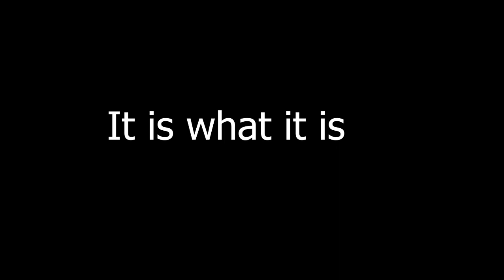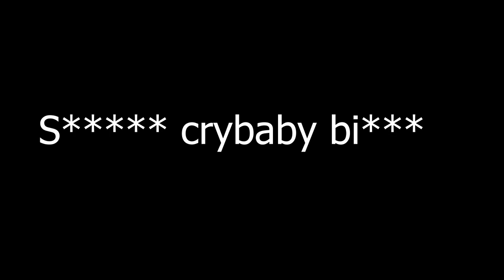Ludwig World Order Tahxic Sounclips